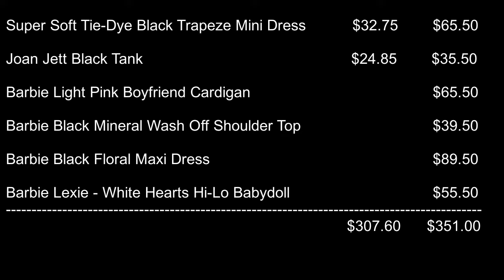Amberlynn Reid Delusional Torrid try on haul who wore it best and cost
Amber Reid Again Not Fitting Into Her Torrid Clothes For 10 Minutes...Prices at the end
Uploading videos from the main channel to here

0:00 Intro0:34 Try on Haul
3:15 Body Shots Prices
4:03 Total cost